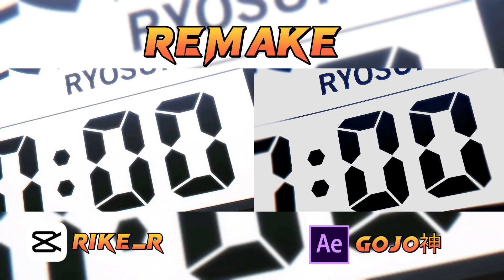Unholy | Blue Lock [Edit/Amv] - REMAKE "Capcut"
Espero les guste esté REMAKE que hice de GOJO, así que sin más disfrútenlo. 🤗

REMAKE
by: Rike_R

software: Capcut

cell: Samsung galaxy A30

clips:
me: